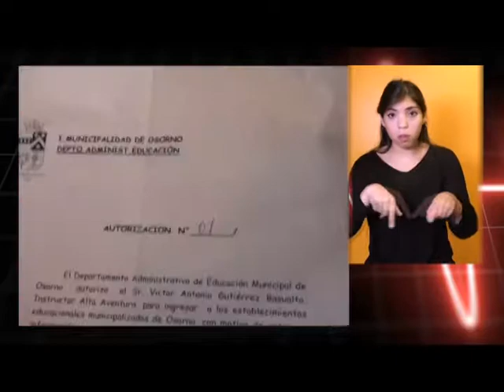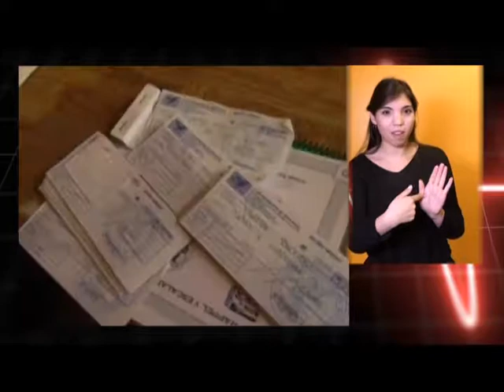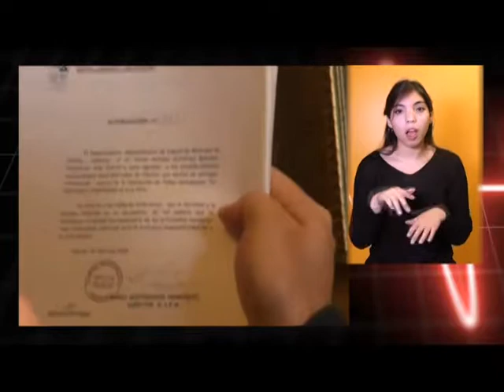PULSO INCLUSIVO MAYO 20